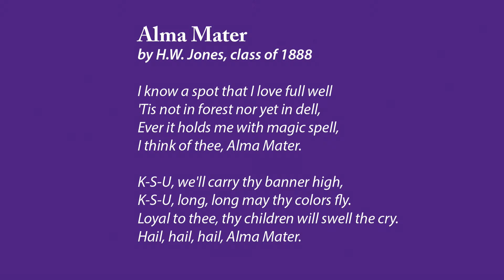Business Administration | Commencement Spring 2022